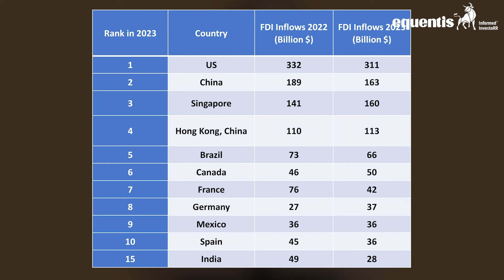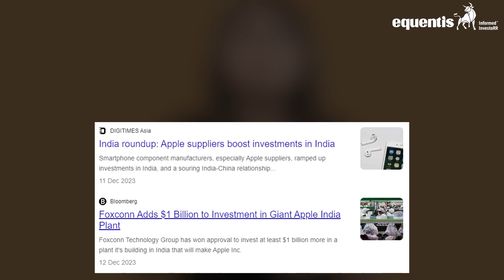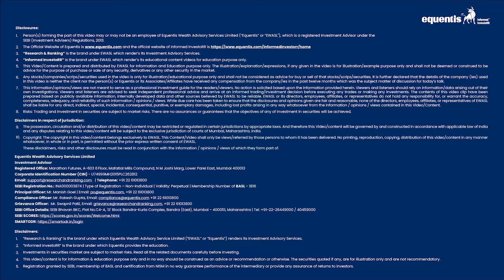Why India's FDI Inflows Drop By 43% in 2023 | FII Inflows | Equentis- Research and Ranking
India has witnessed a significant 43% drop in Foreign Direct Investment (FDI) inflows in 2023, causing the country to slip to the 15th spot globally. Join us as we analyze the key reasons behind this shift.

- Due to economic downturns and escalating geopolitical tensions, global foreign direct investment (FDI) fell by 2% to $1.3 trillion in 2023.

- FDI inflows to developing nations fell by a more significant 7%, totaling $867 billion. Strict financing requirements were a factor in the notable 26% decline in international project finance agreements, which are essential for investments in infrastructure.